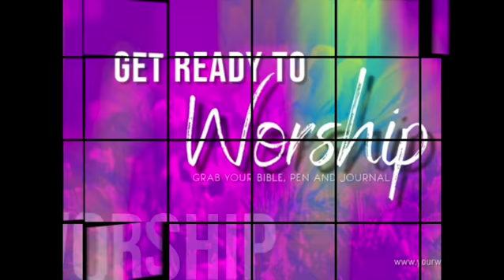Announcements 4 10 22 720WebShareName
Palm Sunday Announcements April 10, 2022